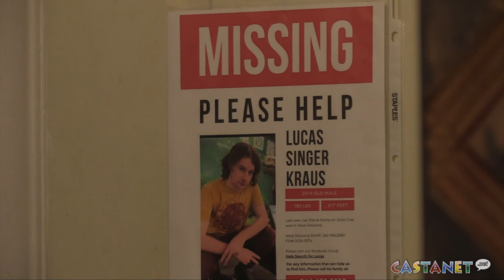Search for son contiues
Parents of missing West Kelowna man say he vanished on 'a pretty innocuous day'